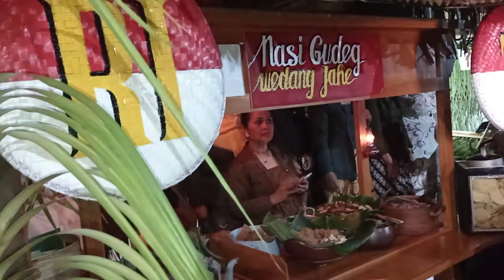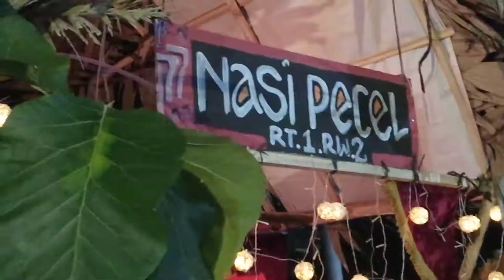🔴penilaian karya dan makanan tradisional Jawa jaman dulu.